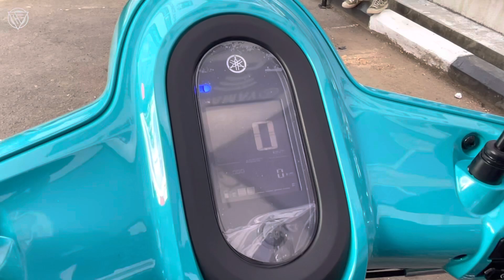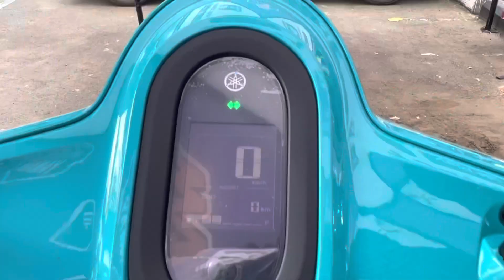Fazzio Hybrid 125cc || Cyan Glossy @4K Video🌟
Harga Yamaha Fazzio Hybrid Connected NEO mulai dari Rp 21,7 juta untuk OTR Jakarta.

Yamaha Fazzio dibekali mesin 125 cc dengan teknologi Blue Core Hybrid terbaru.

Motor matic Yamaha ini punya mesin Hybrid, dengan menggabungkan teknologi motor listrik dengan mesin bensin dan sudah terkoneksi dengan handphone.

TIPE MESIN : SOHC
SUSUNAN SILINDER : Single Cylinder
DIAMETER X LANGKAH : 52.4 mm x 57.9 mm
VOLUME SILINDER : 124.86 cc
PERBANDINGAN KOMPRESI : 11.0±0.4
DAYA MAKSIMUM : 6.2 kW / 6500 rpm
TORSI MAKSIMUM : 10.6 Nm / 4500 rpm
SISTEM STARTER : Electric starter
SISTEM PELUMASAN : Wet sump
KAPASITAS OLI MESIN : 0.84 L
SISTEM BAHAN BAKAR : Fuel Injection
TIPE KOPLING : Centifugal clutch
TIPE TRANSMISI : Automatic

Regards,
Cang Zainal